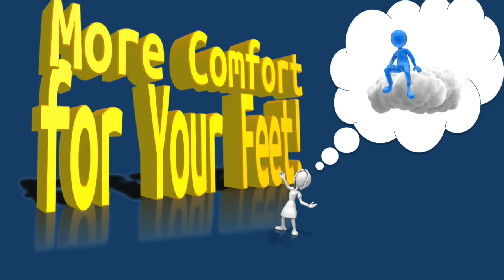REASONS TO GET A RUG PAD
More helpful advice from you to your rug cleaning prospects!